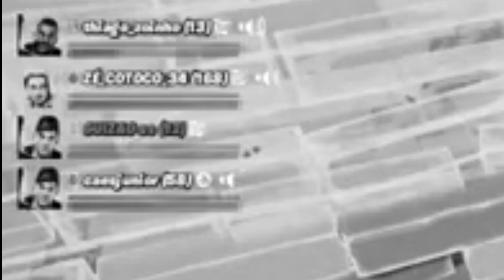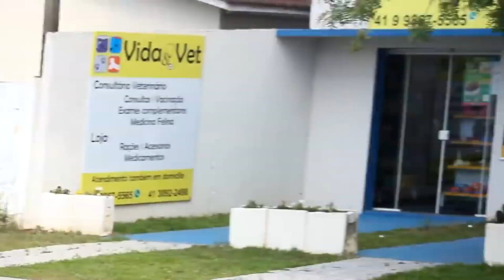MINHA PRIMEIRA VEZ JOGANDO FORTNITE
DEUS ABENÇOE

GALERA MUITO OBRIGADO A TODOS QUE ESTA GOSTANDO DOS VIDEOS TMJ EM É NOIS EM QUEM GOSTOU DESSE VIDEO COMENTA AI GALERA QUE EU TRAGO MAIS PRA VCS TMJ EM